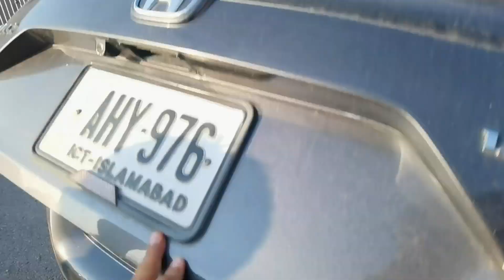Mehndi ceremony | Mehndi Vlog | Mehndi Night | Ali Usman Ghani